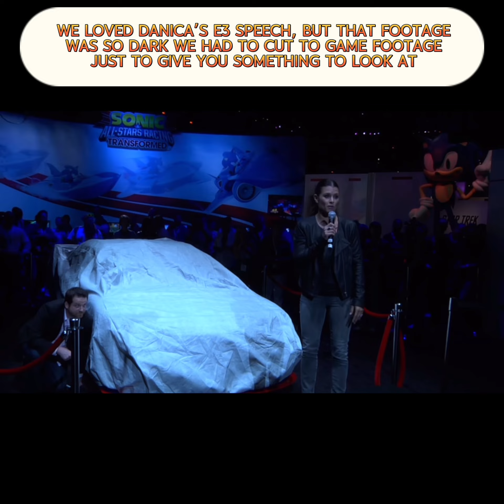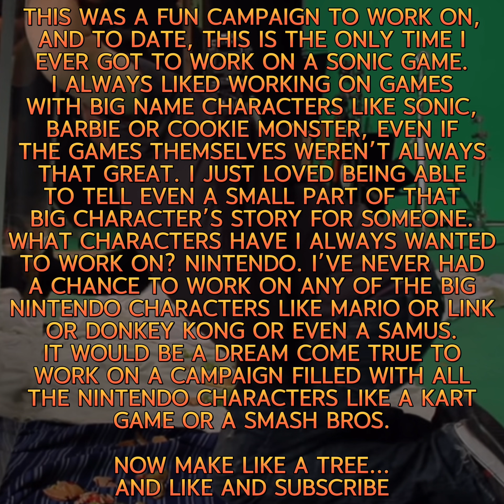CCC Ep 129 - Sonic & All Stars Racing Transformed “BTS” - 2012 Behind the Scenes Video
Commercials Clark Created Episode 129 - Sonic & All Stars Racing Transformed “BTS” - 2012 Behind the Scenes Video